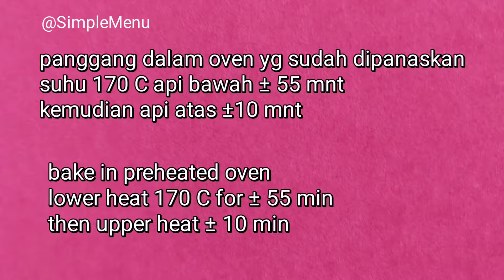Bolu Karamel dengan 4 Telur | Sarang Semut | Caramel Sponge Cake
Bahan bahannya
350 gr gula
350 gr air panas
4 telur
150 gr susu kental manis
100 gr tepung terigu pro sedang
100 gr tepung tapioka
1 sdt baking powder
1 sdt baking soda
60 gr margarin dilelehkan

ingredients
350 gr sugar
350 gr hot water
4 eggs
150 gr condensed milk
100 gr medium protein flour
100 gr tapioca flour
1 tsp baking powder
1 tsp baking soda
60 gr margarine melt it